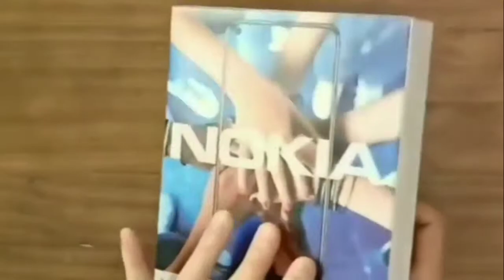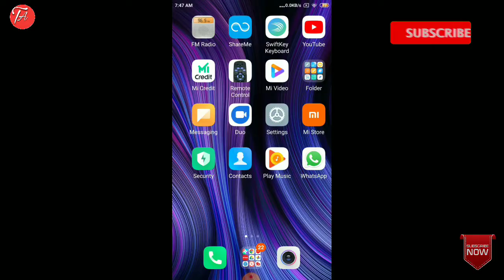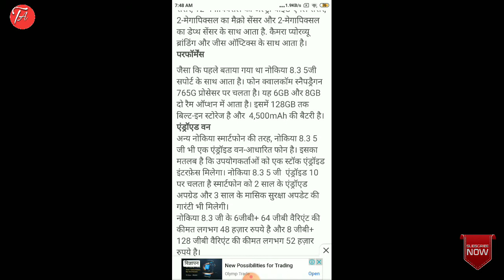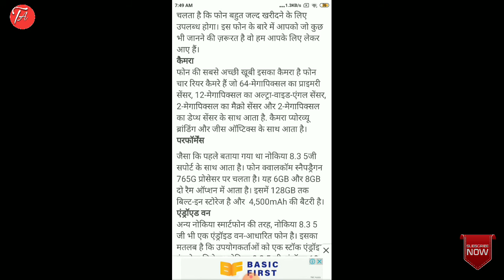Nokia 8.3 5g Review🔥🔥|| Nokia 8.3 Unboxing By Technical guruji 2020🔥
Hello guys aaj ki is video me humne nokia ka new phone jo india me lounch hone ja raha h jiska naam nokia 8.3 h us par puri details di h
Watch full this video

Your Queries;